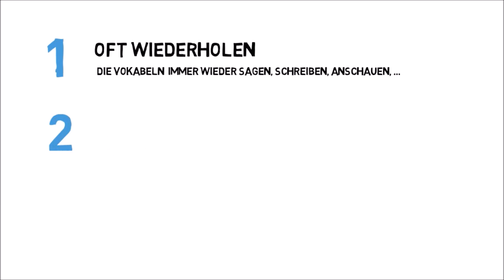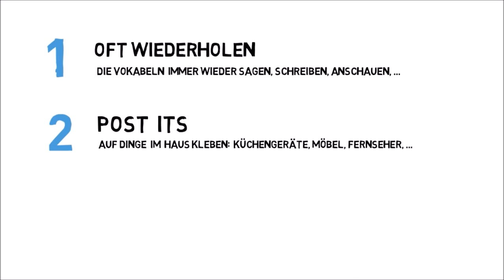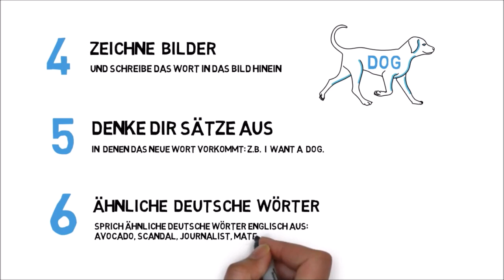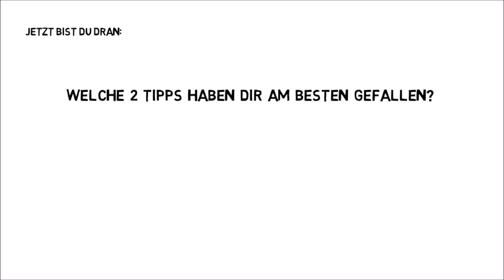So lernst du Englische Vokabeln am Schnellsten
Vokabeln lernen kann manchmal ganz schön anstrengend sein. Ich helfe dir in diesem Video, dir deine nächste Vokabelliste super schnell und einfach zu merken. Am Ende des Videos findest du wie immer einen kurzen Selbst-Test, der dir zeigt, ob du das Gelernte nun erfolgreich anwenden kannst.

ÜBER DIESEN KANAL:
Dieser Kanal hilft dir, die englische Sprache und die Grammatik in Englisch einfach zu verstehen und anzuwenden. Das Besondere an diesem Kanal ist, dass am Ende jedes Videos ein kurzer Wissenscheck für dich bereitsteht, in dem du dich selbst testen kannst, ob du das jeweilige Englisch-Thema nun verstanden hast. Außerdem zeige ich dir oft meine Lieblings-Eselsbrücken, mit denen du dir schwierige Themen ganz easy merken kannst. Das Wichtigste zum Lernerfolg ist immer Interesse, kein Stress und das Ganze kombiniert mit Spaß, also: HAVE FUN learning English!